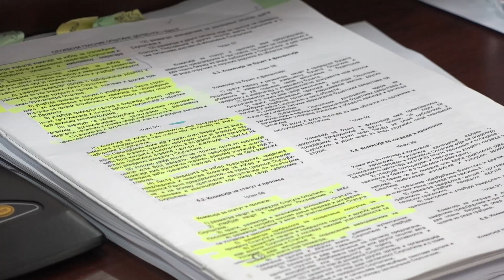Derventa: Održana 6. redovna sjednica Skupštine grada 25.06.2021.